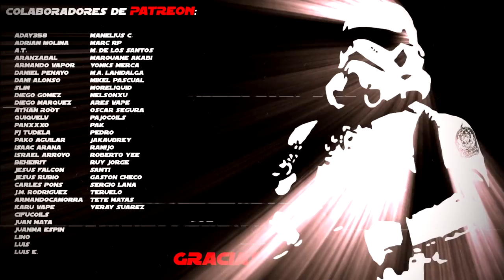MK MODS Mk1 | LOW COST artesanal | BF 21700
Hoy una nueva apuesta por un mod BF artesanal pero esta vez con unos materiales más baratos que hacen que tenga un precio muy competitivo. Para aquellos que no puedan o quieran costearse un BF artesanal tradicional, llega esta alternativa; pero, ¿merecerá la pena incluso a ese precio?